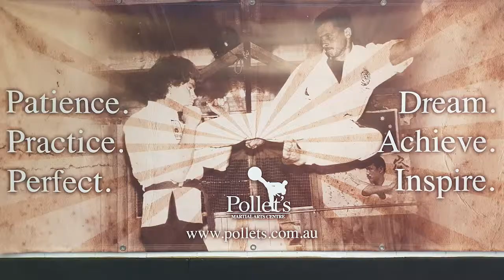Pollet's Martial Arts student loses over 30 kilos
Pollet's Martial Arts student talks about his weight loss journey achieved through mixed martial arts.